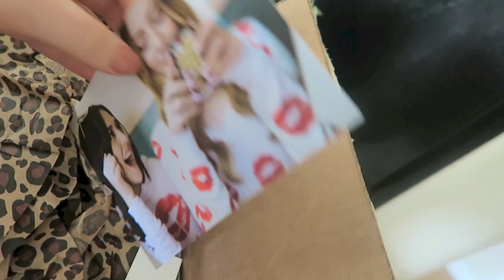SURPRISES IN THE MAIL! | Lindsey's Life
THUMBS UP IF THIS VLOG MADE YOU HAPPY :) (I hope it did)